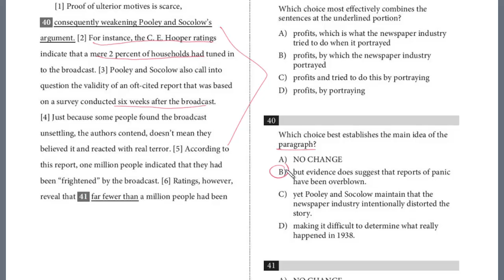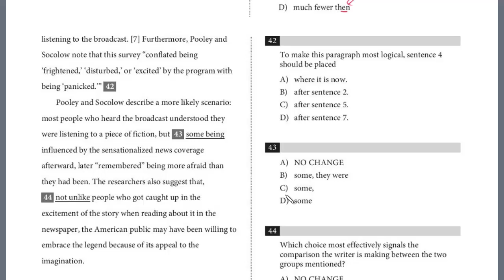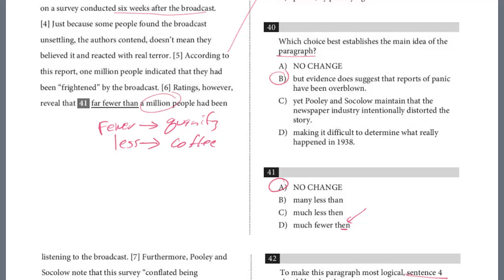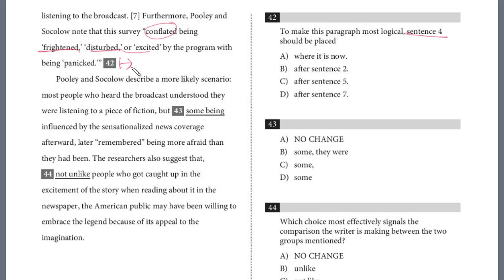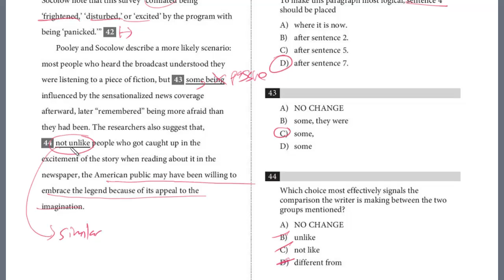SAT Test 7, Section 2, 40-44